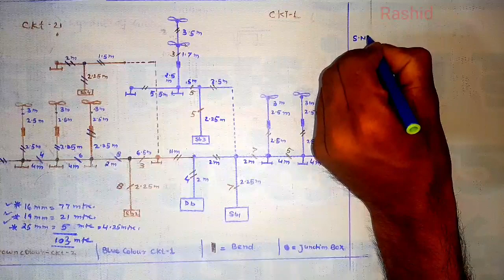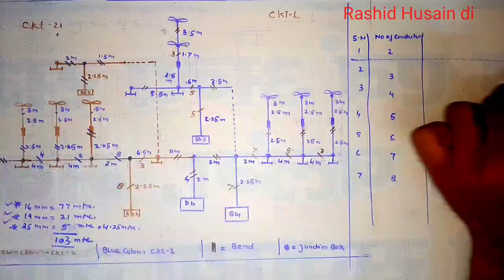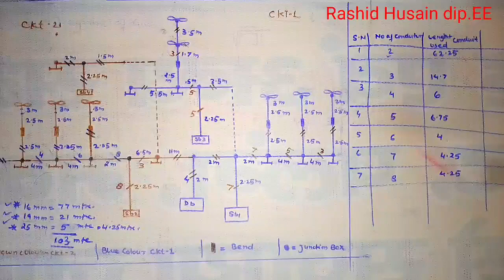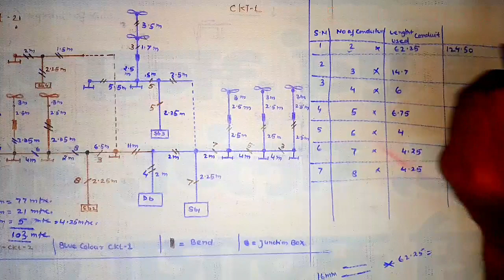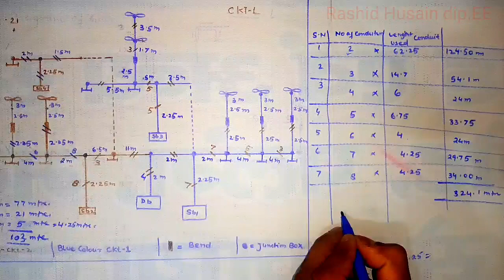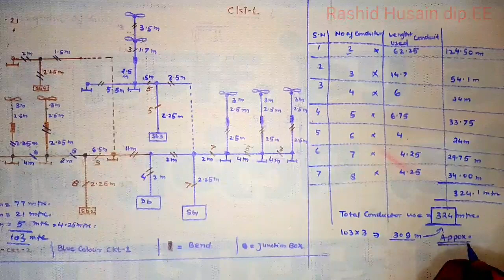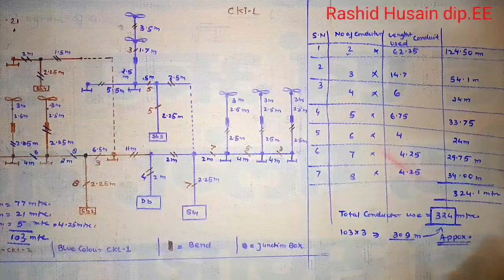Estimating and costing lecture 5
Electrical drawing | Technician drawings | Estimation and costing | Dipolma classes